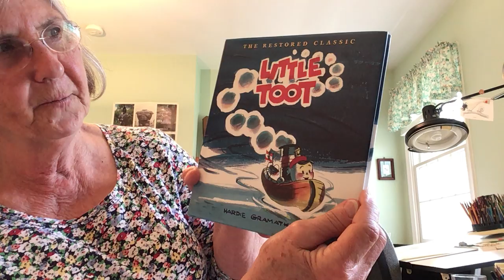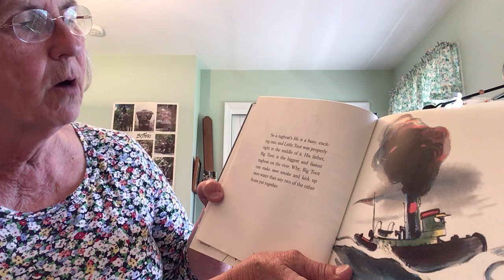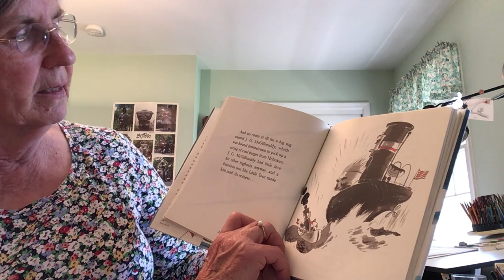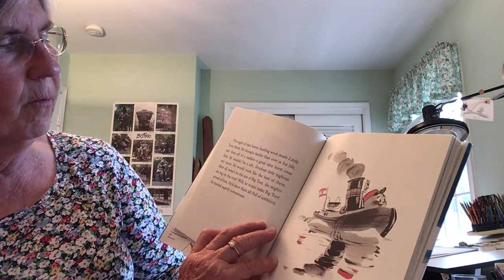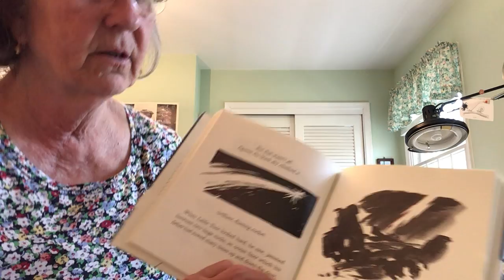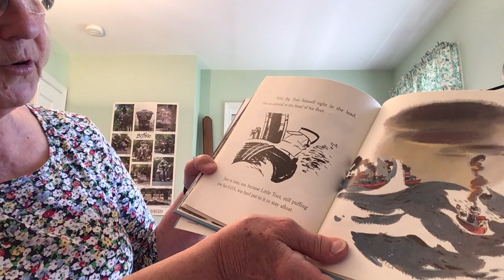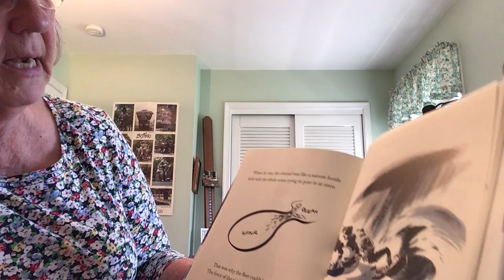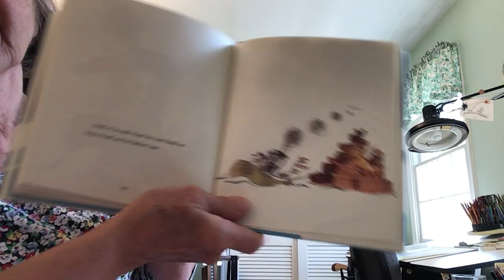Wee Workers - Tug Boats (4/14/2020)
Wee Workers is back! Join Ms. Travis-Keene as she reads "​Little Toot" by Hardie Gramatky​ ​and say hi to her friend, Chickenteague!